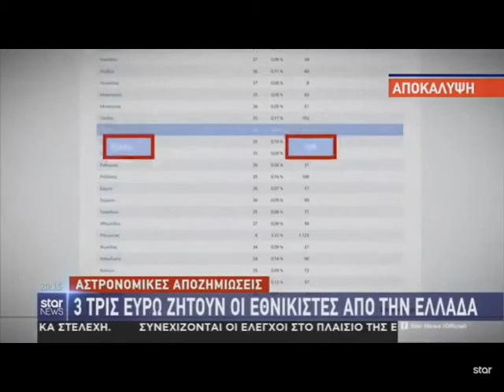Σκοπιανοί γιορτάζουν γενοκτονία Μακεδόνων